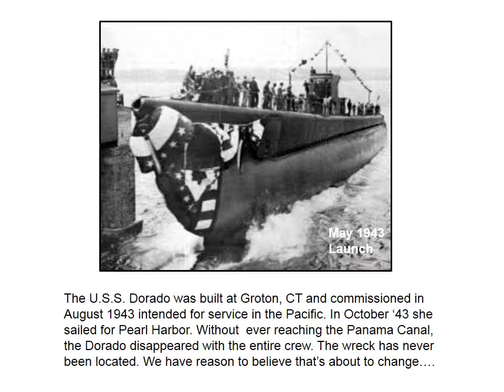USS Dorado - 77 Purple Hearts